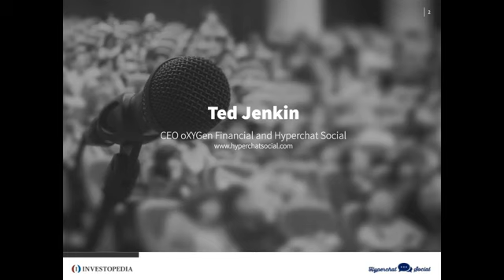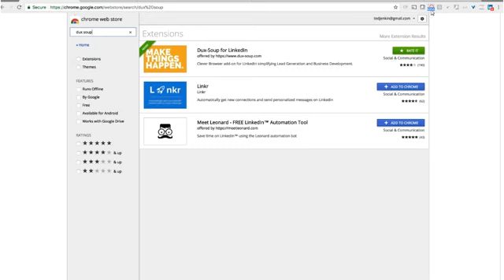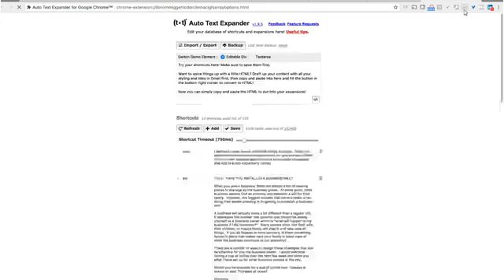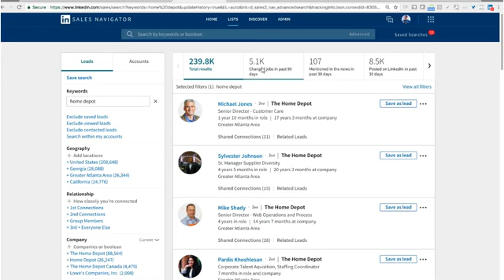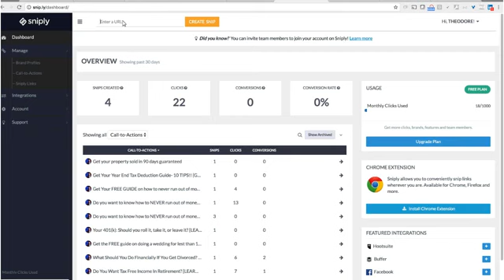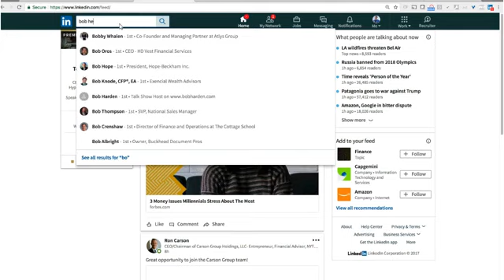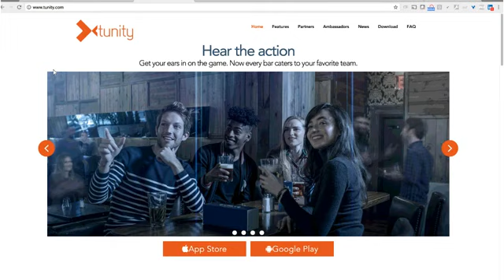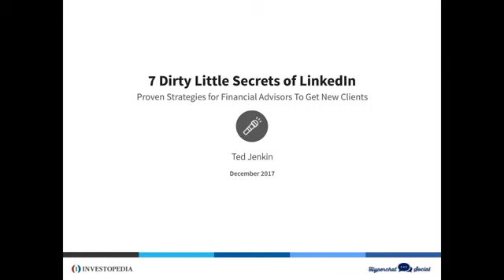7 Dirty Little Secrets of LinkedIn: Proven Strategies for Financial Advisors To Get New Clients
As social media platforms change the financial advisor industry, it's critical for advisors to utilize these channels to find and engage new and current clients. This webinar, presented by advisor and social media expert, Ted Jenkin, CFP® will focus on the proven strategies you need to know to bring in clients through LinkedIn. Presented by Investopedia and Hyperchat Social, during this webinar Ted will discuss the following:
-How to generate FREE leads using LinkedIn's Profinder
-How to double your referrals using LinkedIn
-The call to actions you should be incorporating online
-How to use a digital hack to save you time and generate leads automatically